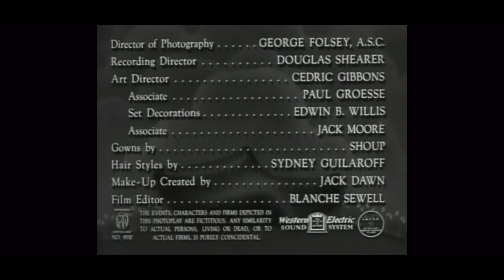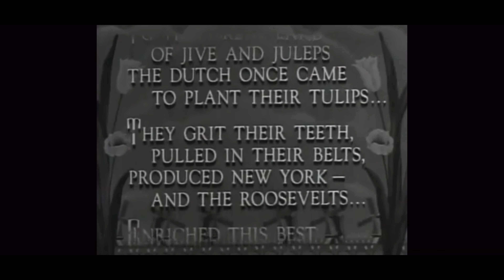Opening Credits | Seven Sweethearts 1942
Seven Sweethearts 1942
Henry Taggart (Van Heflin) is a New York-based journalist who travels to the quiet town of Little Delft, Michigan, to cover a tulip festival. When he arrives, he begins to fall for Billie Van Maaster (Kathryn Grayson), the vivacious young daughter of his hotel's owner (S.Z. Sakall). However, Henry soon learns that Billie's strict father has decreed that none of his daughters can be married until his eldest daughter, the selfish Regina (Marsha Hunt), has found a husband.